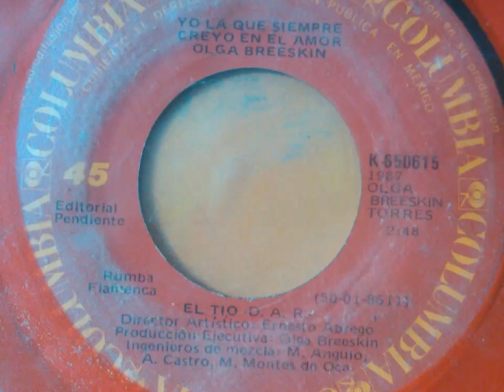El tío Olga Breeskin Single 1987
Arreglos de Tino Geiser
Disquera Columbia Records México